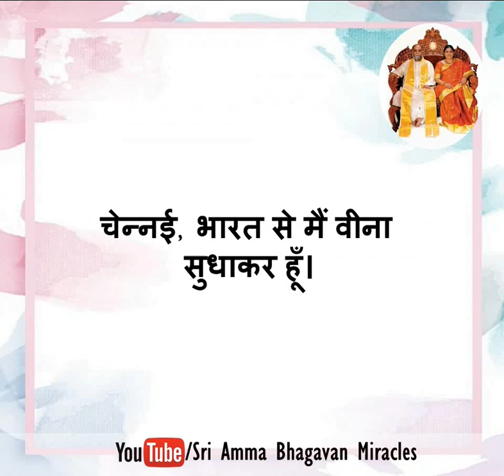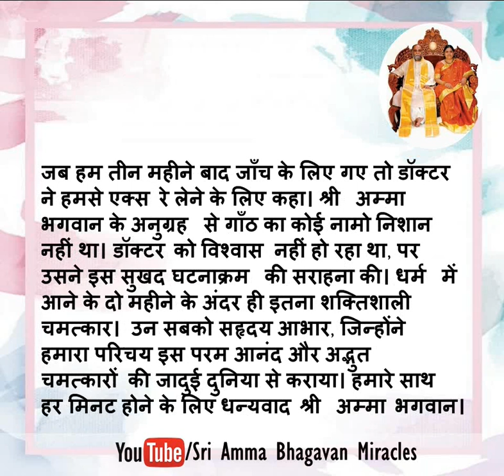Sri Paramjyoti Ammabhagavan Miracles - 143